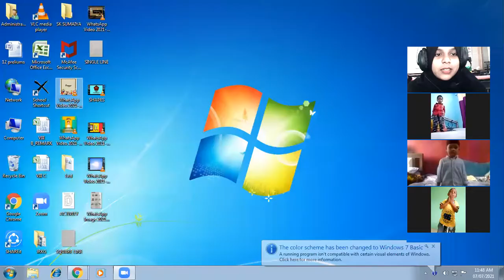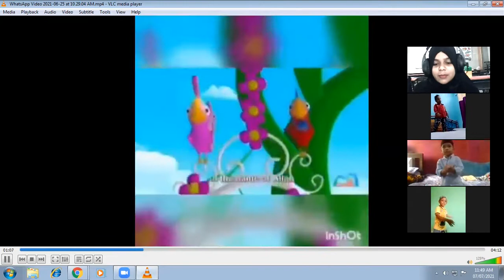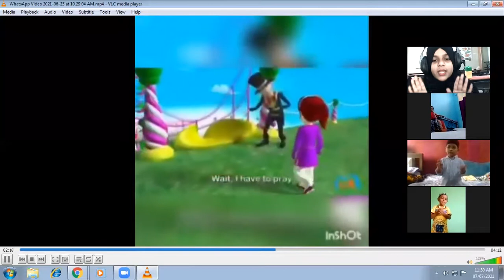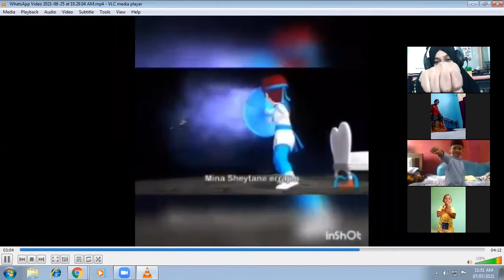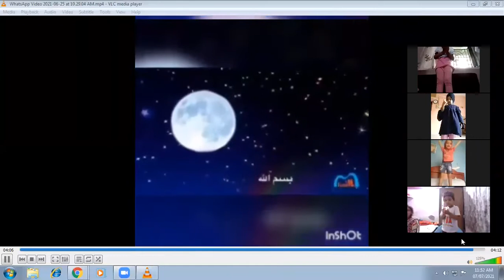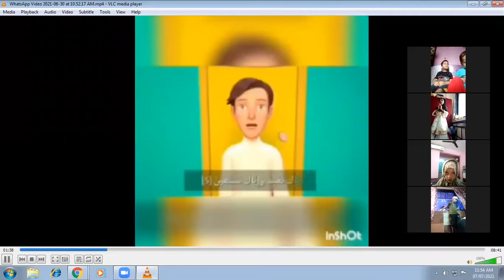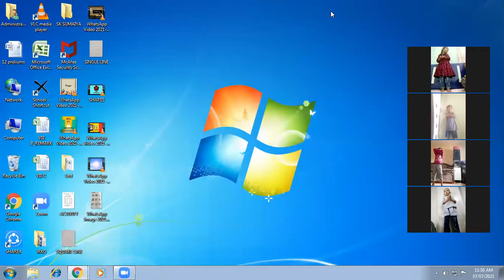JRKG ORAL SESSION 7TH JULY 2021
BY MS. KHAN TANZEEM ANZAR AHMED